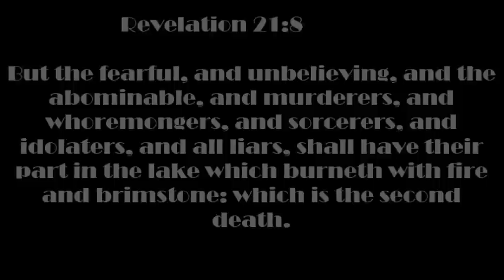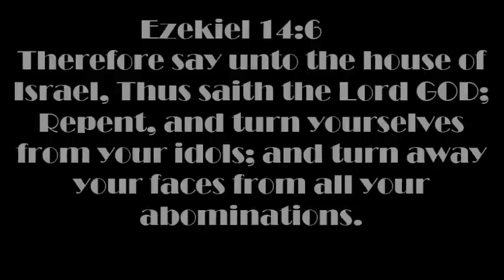SYSTEM OF A DOWN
How to be saved:
May the blood of our Lord Jesus Christ Protect this video/images/content and any person who watches. In the name Of Jesus Christ Lord and Saviour of All, I Bind Up All Demonic Entities and Darkness that may try to manifest through this video, AMEN.
TABLA SMAGDARINA CHANNEL - PLEASE CHECK IT OUT!!